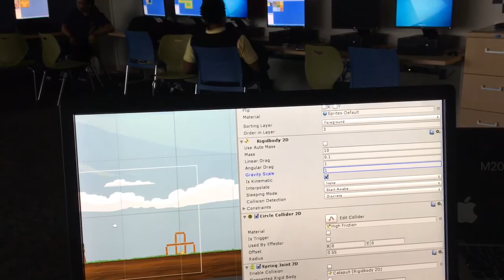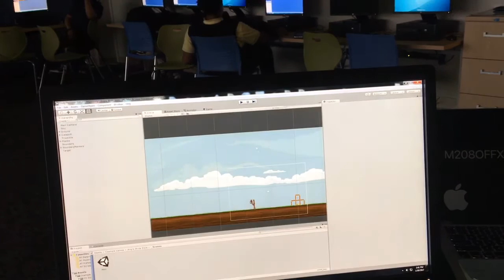Physics lessons through "Angry Birds"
Cleveland's High School for the Digital Arts uses video games to teach students math and physics. Teacher Dan McGlaughlin explains how an Angry Birds lookalike game can teach students about force and parabolas.